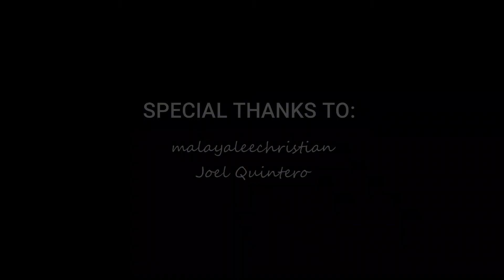Don Moen and Steve Kuban sings together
Special thanks to:
malayaleechristian
Joel Quintero